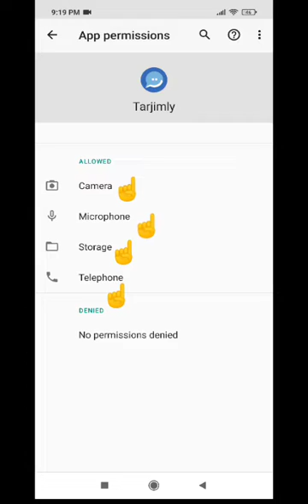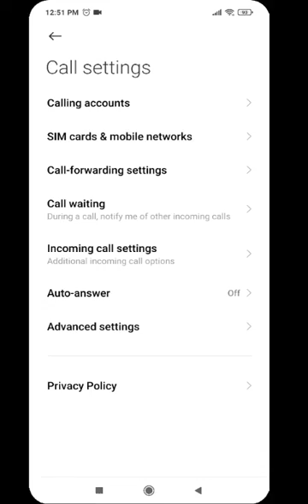How to Manually Give the Tarjimly App Permissions from Your Android Phone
Some android devices do not automatically ask if you want to give the app calling and other permissions, and so the app crashes upon logging in. To give the Tarjimly app permissions manually, please follow the steps in this video.